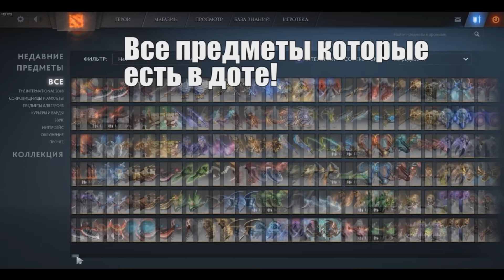😎 SWASHBUCKLE ПРОТИВ ТЫСЯЧИ КРИПОВ! ПАНГОЛЬЕР + GU = ИМБА! УБЕЙ БОССА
MosChat – игровая платформа с поддержкой крутых плагинов DOTA2 Skin Changer и Matchmaking для Dota2, Fornite и других популярных игр.
Используй бесплатные скины и участвуй в розыгрышах реальных денег от MosChat!

Другие видео:
Другие видео: